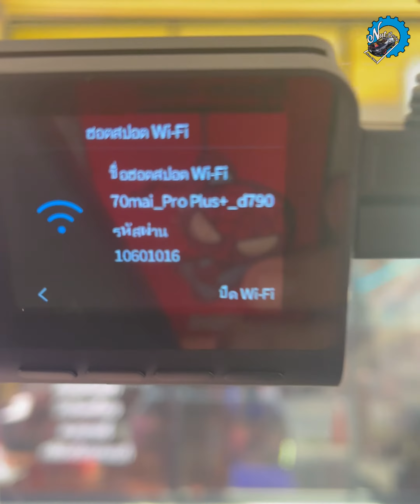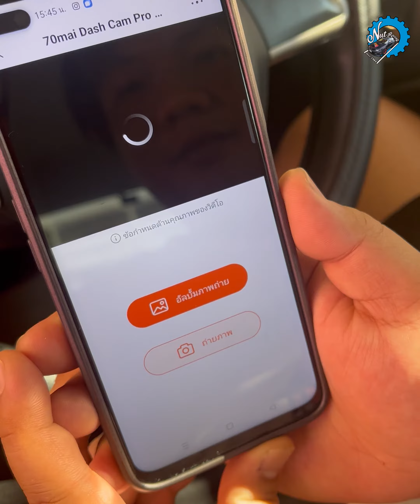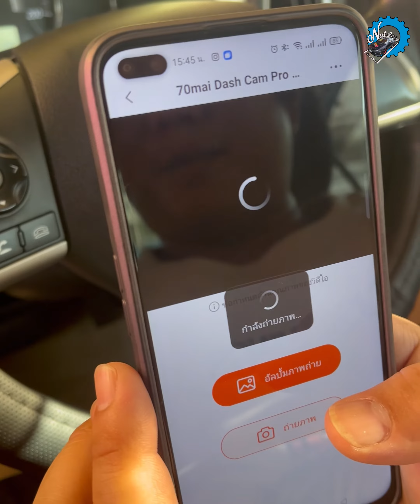กล้องบันทึก 70 mai รุ่น A500 เชื่อมต่อกับแอปยังไง คลิปนี้ผมมาสอนครับ | ช่างนัดร้านเรด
[EP.807] อะไรก็ทำง่าย By ช่างนัด สอน! กล้องบันทึก 70 mai รุ่น A500 เชื่อมต่อกับแอปยังไง คลิปนี้ผมมาสอนครับ